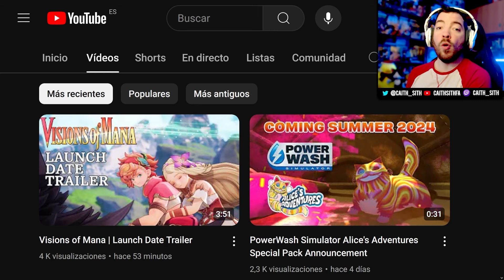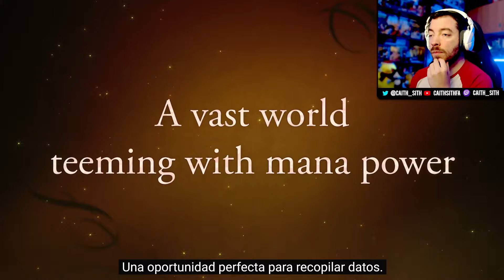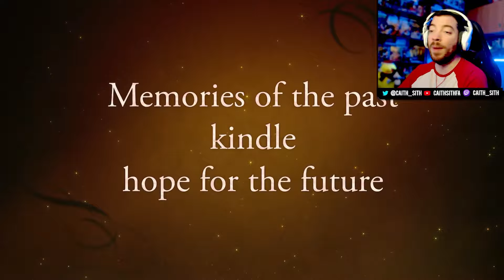TENEMOS FECHA y PINTA MUY BIEN! Mi REACCIÓN a VISIONS OF MANA y su NUEVO GAMEPLAY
Ya tenemos fecha para VisionsofMana y ojo porque pinta MUCHO mejor de lo que parecía, y eso que apuntaba bien! Os dejo con mi reacción!